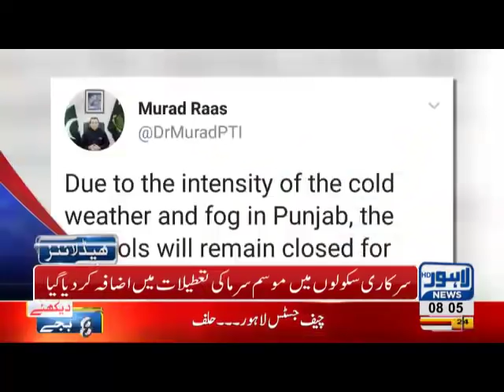08 AM Headlines Lahore News HD – 1st January 2019